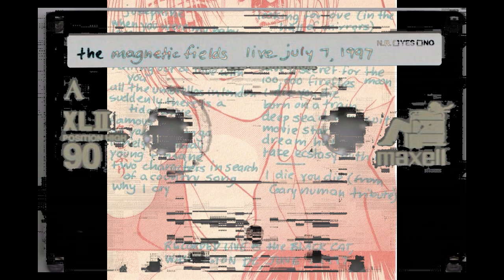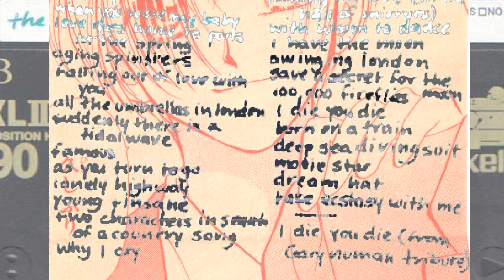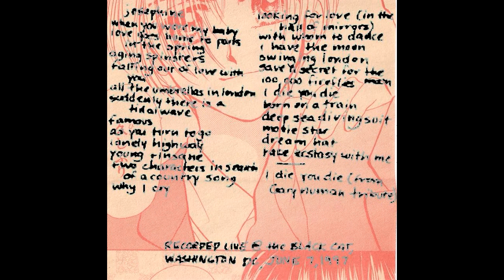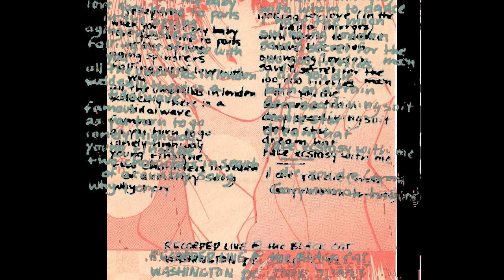The Magnetic Fields - Recorded Live @ the Black Cat, Washington D.C. - 6.7.97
Someone some time ago had recorded this and sent it to me in the mail. I can't recall who they may have been?! I want to think they may find this some day and remind me. Enjoy!